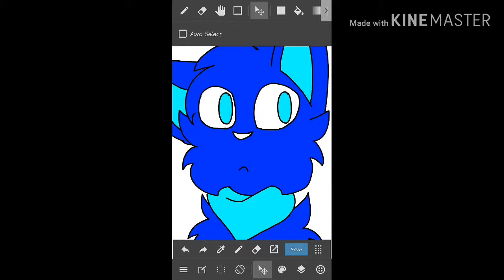Your love is my drug [meme] original (???)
Character:
Blueriver

Idea from Tik tok

Note:I don't know if it's considered original when I got that idea on Tik tok